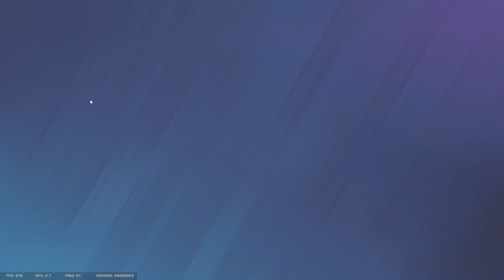Josh snorted a little too much gamer supps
that was insane